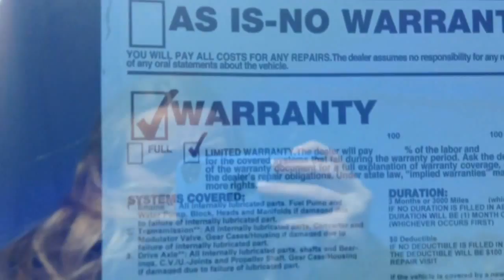2014 Chevrolet Impala